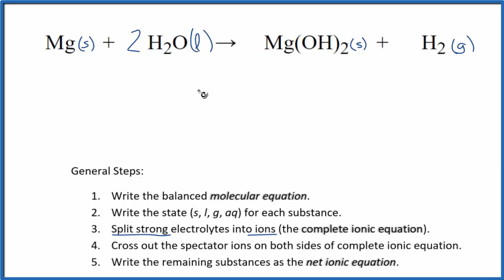How to Write the Net Ionic Equation for Mg + H2O = Mg(OH)2 + H2 (note: cold water)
There are three main steps for writing the net ionic equation for Mg + H2O = Mg(OH)2 + H2 (Magnesium + Water). First, we balance the molecular equation.

Second, we write the states and break the soluble ionic compounds into their ions (these are the strong electrolytes with an (aq) after them). Finally, we cross out any spectator ions. These are the ions that appear on both sides of the ionic equation.

If you are unsure if a compound is soluble when writing net ionic equations you should consult a solubility table for the compound.

Important Skills

More Practice

General Steps:

1. Write the balanced molecular equation.
2. Write the state (s, l, g, aq) for each substance.
3. Split soluble compounds into ions (the complete ionic equation).
4. Cross out the spectator ions on both sides of complete ionic equation.
5. Write the remaining substances as the net ionic equation.
Writing and balancing net ionic equations is an important skill in chemistry and is essential for understanding solubility, electrochemistry, and focusing on the substances and ions involved in the chemical reaction and ignoring those that don’t (the spectator ions).